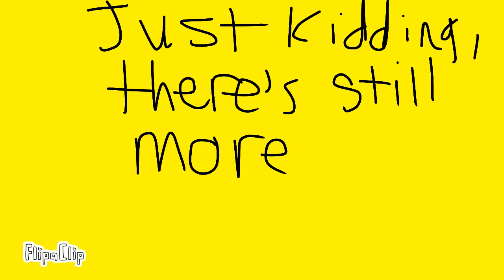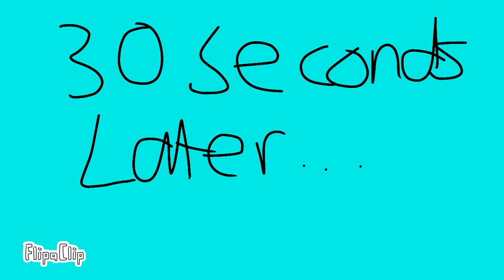Ball Slough Season 2 Episode 3 EPIC BATTLE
Livestreams on Twitch every weekend!
retrogamergirlalana

Stream my Spotify
KittenG5M3R Beats

Watch my animation series
Ball Slough out now!

retrogamergirlAlana
Skits dude_819